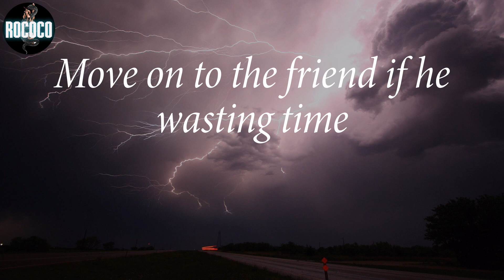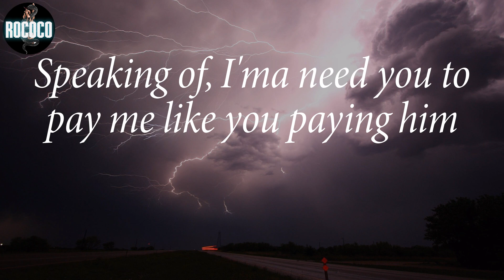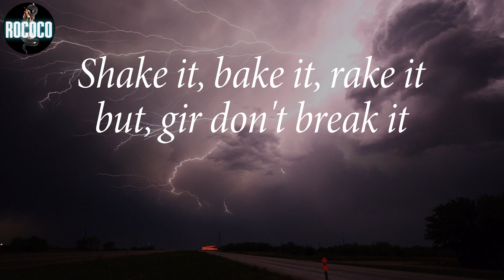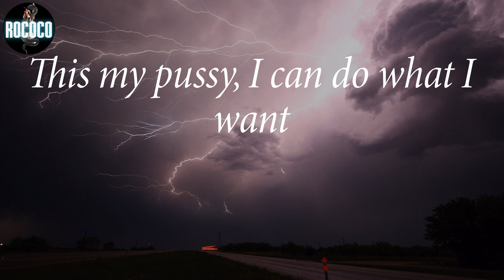Leikeli47 - Carry Anne (Lyrics)